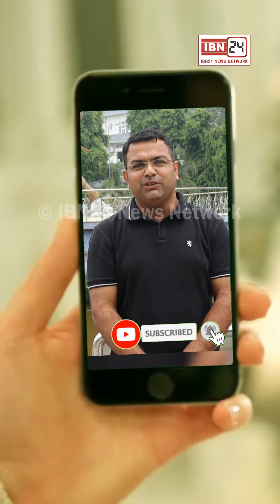रोहतक में हुई 2.62 करोड़ की लूट के तार करनाल से जुड़े, ऑटो में बैठकर करनाल पहुंचें थे लुटेरे